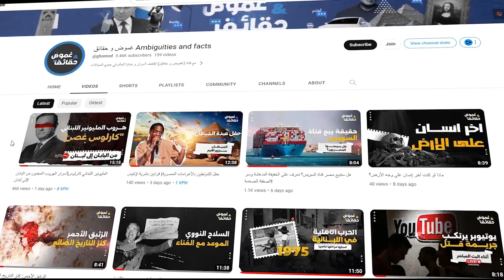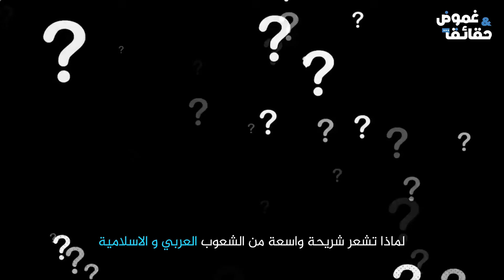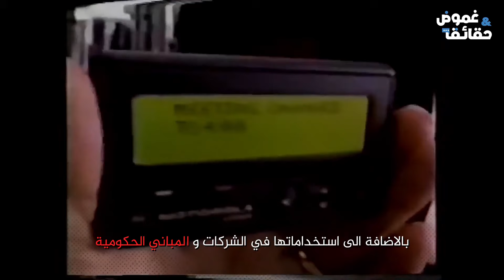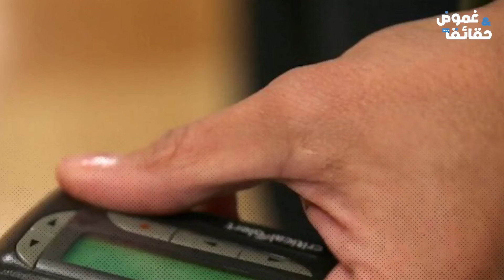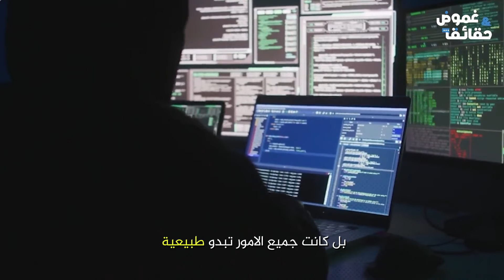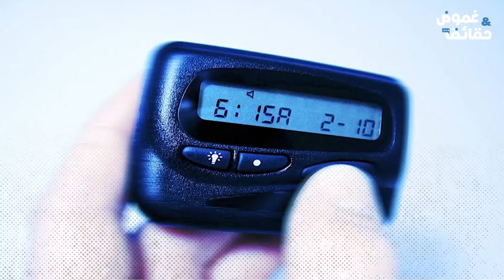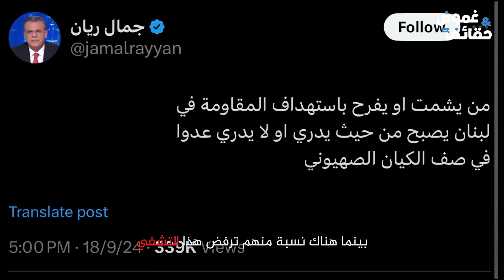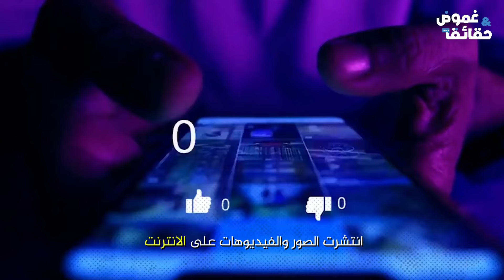البيجر| القصة الكاملة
🌌 في هذا الفيديو، نغوص في تفاصيل واحدة من أكثر الأحداث الرهيبة التي شهدها التاريخ: مجـ .ـزرة البيجر . 📜✨ سنستعرض القصة الكاملة منذ بدايتها وحتى نهايتها، مستعرضين الأبعاد الإنسانية والسياسية التي أدت إلى هذه الكارثة. انضم إلينا في رحلة استكشافية تحكي عن الألم، الصمود، والدروس التي يجب أن نتعلمها من الماضي. لا تنسَ الاشتراك وتفعيل زر التنبيهات لتبقى على اطلاع بكل جديد! 🔔✍️